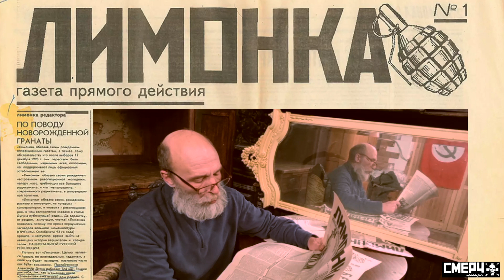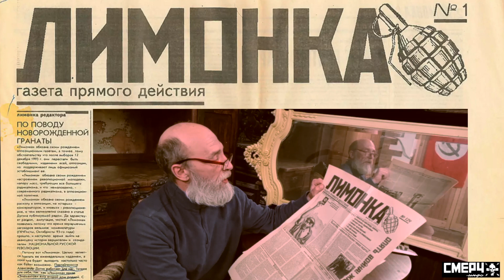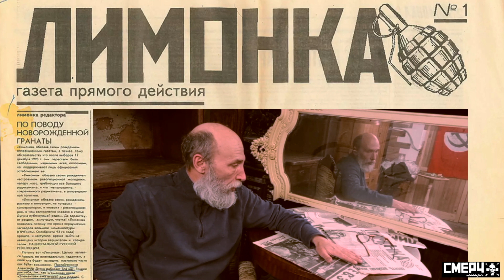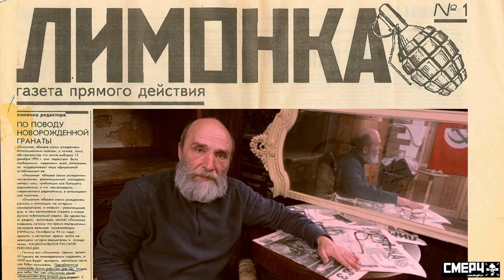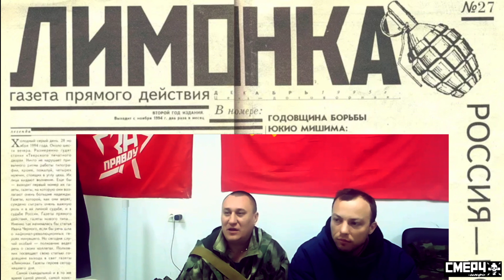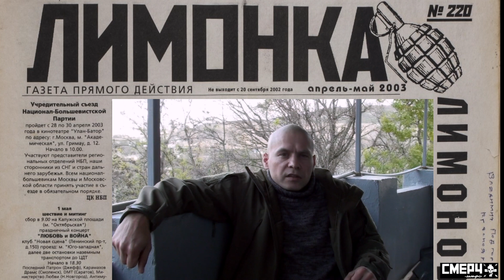29 лет газете ЛИМОНКА!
Сегодня, 28 ноября исполнилось 29 лет со дня выпуска первого номера газеты "Лимонка". А с ней исполнилось 29 лет единственной и уже неповторимой, запрещенной в 2007 году Национал- большевистской партии. Слава партии! Россия - всё, остальное - ничто!
Поздравление всех национал большевиков от главного редактора "Лимонки" Анатолия Тишина и от ветеранов партии Дмитрия Бахура, Романа Хренова, Гриши Тишина и Ильи Шамазова.
Да, смерть!
*нбп запрещена на территории РФ, а должна быть разрешена и признана.